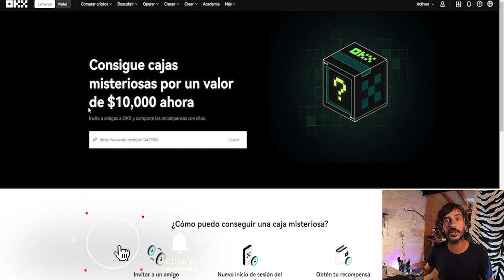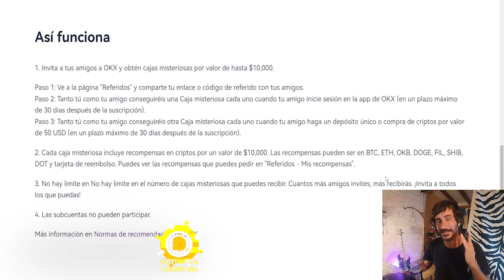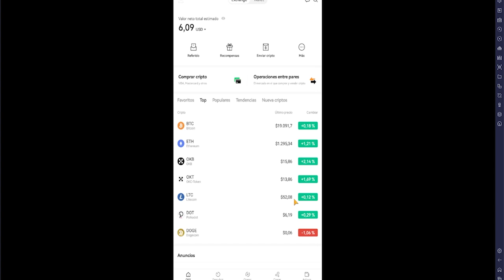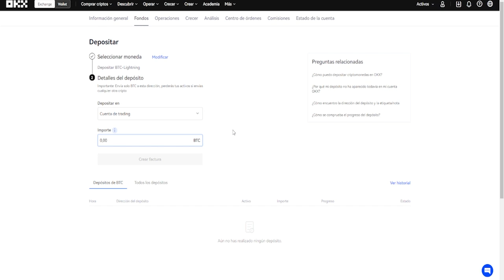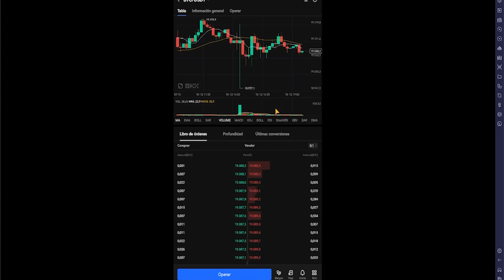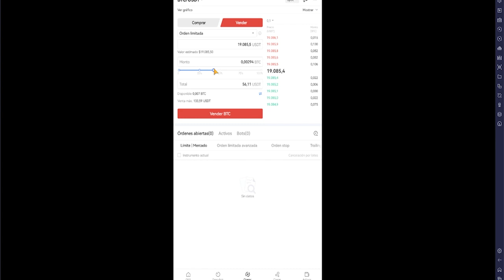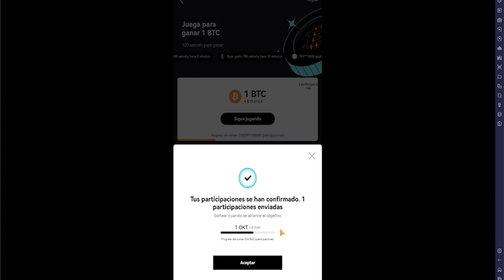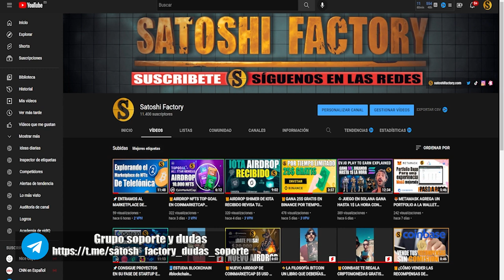🎁LLÉVATE CAJAS MISTERIOSAS EN EL EXCHANGE OKX HASTA 10.000$ SIN KYC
En este video te mostramos como obtener cajas misteriosas en el exchange OKX con las cuales te puedes llevar hasta 10.000$ GRATIS realizando unas acciones muy simples.

💫CÓDIGO⬇️⬇️
MBXFFQ
🟡Registrarse en Binance (25$ para cada uno)

BTC: 1HC6tW9t6uPyfE6gVr4RLzEinzu1Xb7jBx
ETH: 0x314946c00730Db7793A58388ce60CaB65BCFF135
LTC: LMgkVTcpyHGABnRuGw4fMrrhRUsFuUZYS3
DOGE: DGL6oA9MUMDiEszJeE2CMBwjcrMzBP7Nfb